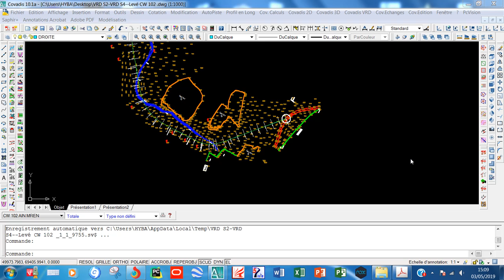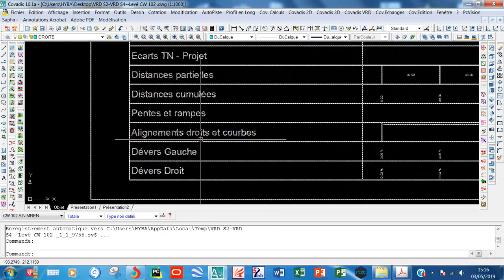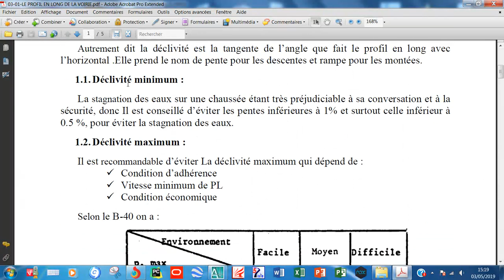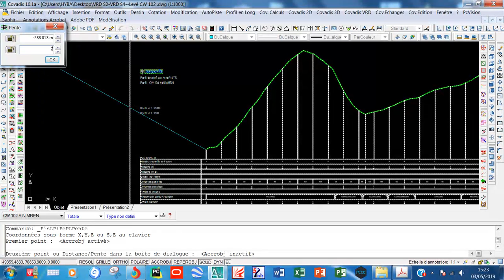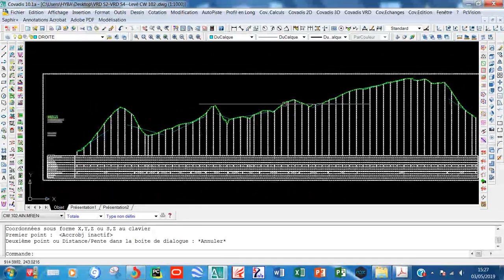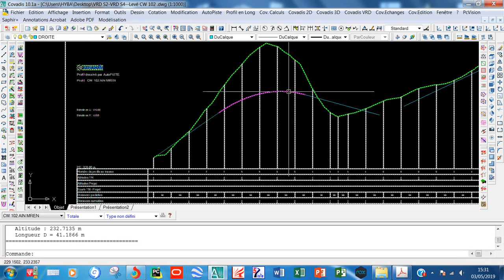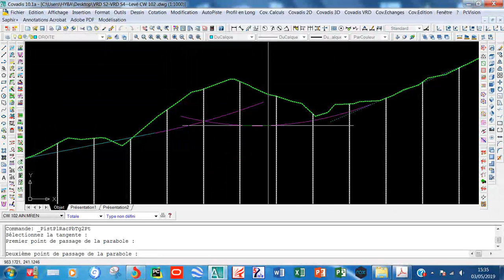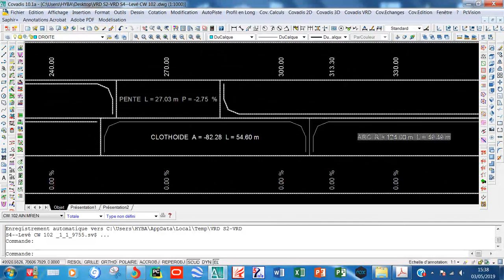15- PROFIL EN LONG DU PROJET SUR COVADIS AUTOPISTE (COURS INSFP BTP CHLEF)